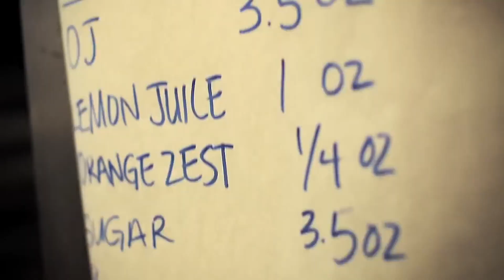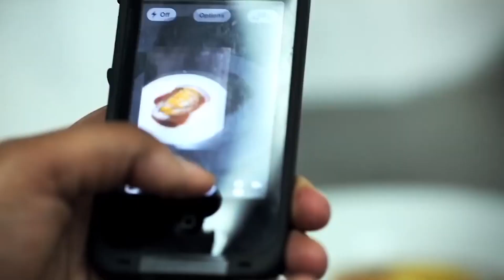INTERCÂMBIO DE GASTRONOMIA NA LE CORDON BLEU!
Estudar na melhor escola de gastronomia do mundo pode ser um sonho muito mais fácil de realizar do que vencer um reality show de culinária! Quem conta pra gente é a chef de cozinha Roberta Julião, que fez um intercâmbio de gastronomia na renomada Le Cordon Bleu, em Londres.

Se você quer saber mais sobre cursos como este que o STB pode te levar, inclusive na escola de gastronomia Le Cordon Bleu, na França, é só visitar o nosso site!

Produção: FIRST! Conteúdo Audiovisual